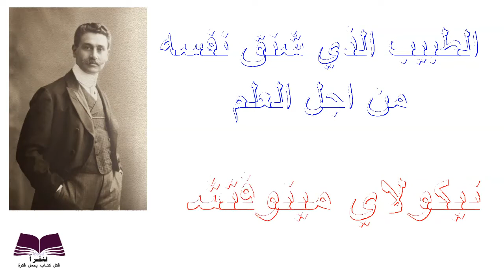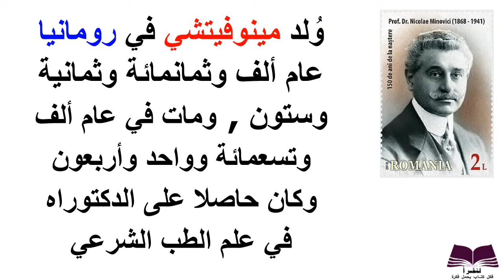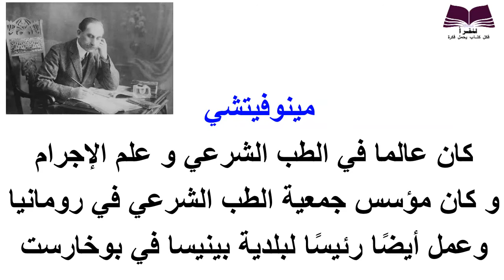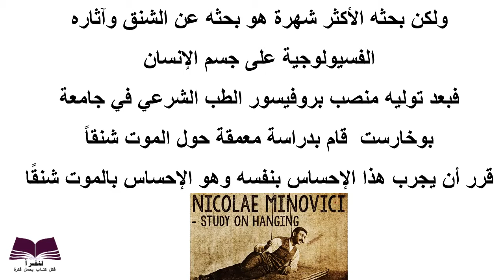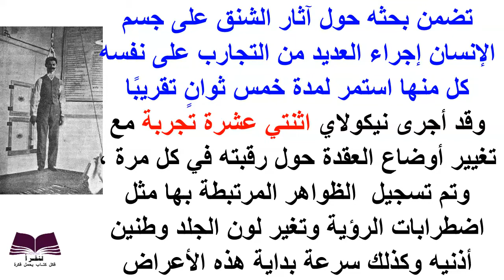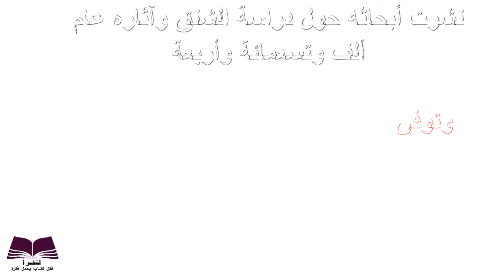٨ - سلسلة الاثراء المعرفي - الطبيب الذي شنق نفسه من أجل العلم - نيكولاي مينوفتشي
الاثراء المعرفي - المعرفة - القراءة - لنقرأ - اقرأ - معلومات - معلومة - ببساطة -  طبيب - اختراع
سلسلة الاثراء المعرفي - الطبيب الذي شنق نفسه من اجل العلم - نيكولاي مينوفتشي
Nicolae Minovici